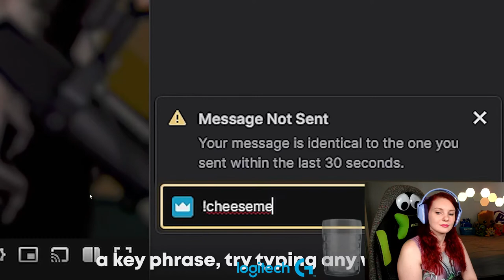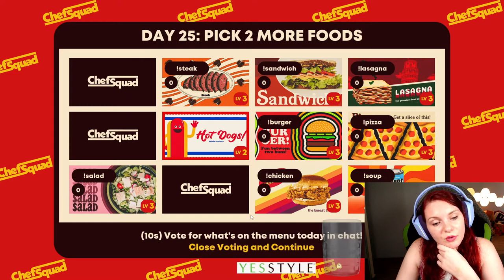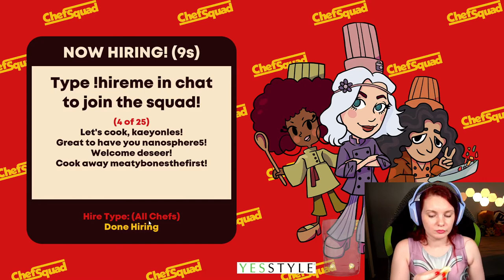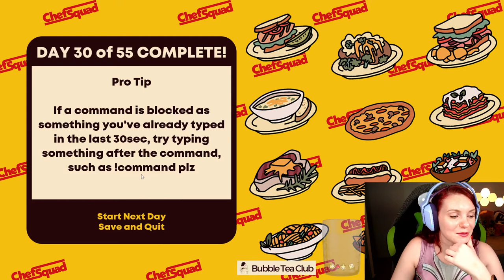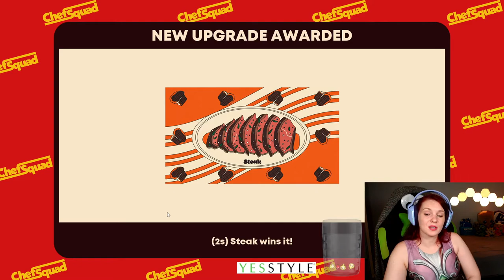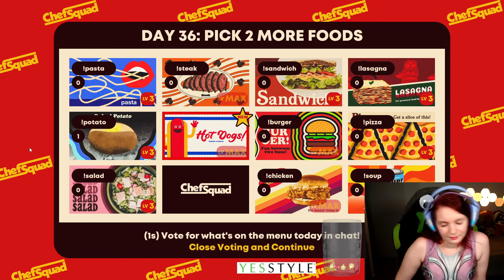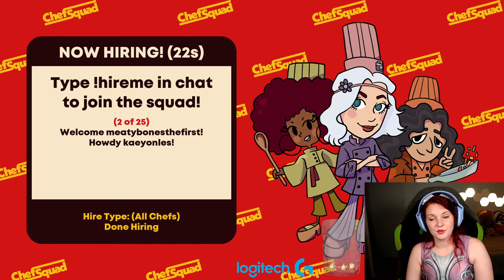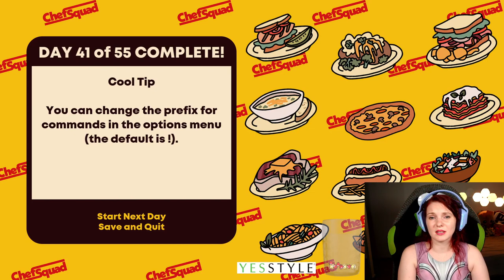CHEF SQUAD | Twitch VOD 27th Mar 2022